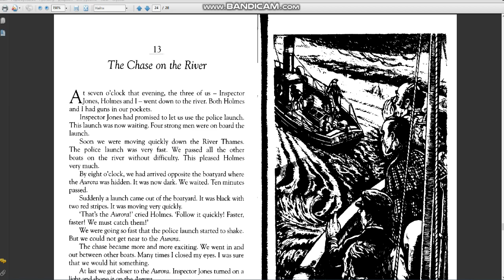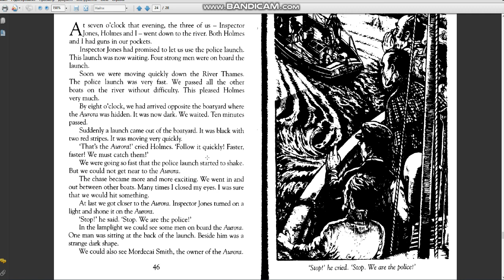Школа Английского Языка в Пушкино _ Шерлок Холмс (участвует ученица 6 класса) _ Чтение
Качественное образование в России
Как уйти (отойти на некоторое время) от скучной, отбивающей все мотивации грамматики?
Чтение – спасительный элемент, позволяющий повысить желание учиться дальше!!!
Какие задачи решает чтение:
-один из самых сильных мотиваторов в изучении языка – мне интересно, а что дальше в книге?…
-слушаем и повторяем за носителем – отрабатываем произношение и восприятие речи на слух…
-мы «учили – учили» английский – и вот результат, мы читаем и получаем удовольствие (применяем знания на практике)…
-на базе прочитанного рассматриваются грамматические аспекты…
-и последнее, книга – это не только интересно и познавательно, это развитие воображения, абстрактного мышления, умения аргументировать в дискуссии, развитие памяти (пересказ), отсутствие побочной инфо (реклама…) и еще огромное количество достоинств… это соприкосновение с будущей взрослой жизнью…
Тем не менее, многие родители, против того, чтобы часть урока уходила на чтение (лучше пусть грамматика да грамматика…) – большое заблуждение и стереотип…
СПАСИБО, что ВЫ с НАМИ и мы ждем Вас!
А. Майоров
07 июля 2023
PS
Общие рассуждения на тему изучения английского у нас на курсах…
Как я уже много раз писал, мы не относимся к курсам, которые готовы обучить английскому за 1 месяц. К нам надо ходить достаточно долго. Как долго? Вот наши общие комментарии на этот часто задаваемый вопрос:
Как уже было сказано, мы работаем с учащимися индивидуально или в малых группах, при этом прохождение одного уровня значительно сокращается. Так для большинства классических учебников издательств Cambridge, Oxford … прохождение одного уровня составляет примерно 130…140 академических часов. Мы проходим эти учебники за 80…90 часов, при этом каждый раз «подстраиваясь» под требования клиента.
Есть много примеров, когда люди начинают с нуля или практически с нуля приобретают уверенные навыки, необходимые им для работы с иностранными партнерами и т.д.
Общего рецепта в изучении НЕТ, но мы бы выделили следующее:
- Желание и целеустремленность
- Четкое понимание для чего вы это делаете
- Систематичность занятий
- Способность заниматься самостоятельно
- Интенсивность занятий (чем больше - тем лучше).
Продолжительность обучения естественно зависит от количества уроков, которые вы будет брать в неделю. Вы можете выбирать интенсивность занятий, приезжая к нам один или два или три раза в неделю.
Занятия для взрослых и учащихся старшей школы проходят в парах, т.е. вы приезжаете на полтора часа (2 урока по 45 мин). Для школьников полезен формат – 2 разнесенных урока по 45 или 60 минут каждый.
На курсах работают русскоязычные преподаватели, что является очень важным положительным моментом, когда речь идет об уровнях Beginner – Intermediate.